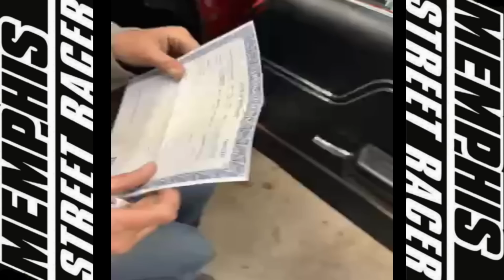J J DA BOSS 1972 CHEVY CHEVELLE 4 SALE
J J DA BOSS LETTING CARS GO 4 SALE